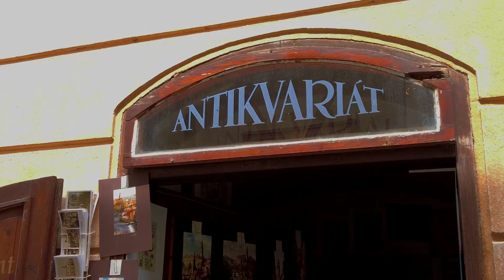Country side in Europe | Slow life Vlog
* Subtitle * Clic CC button so that you can enjoy in your language !

📍 Český Krumlov  (Cesky Krumlov)